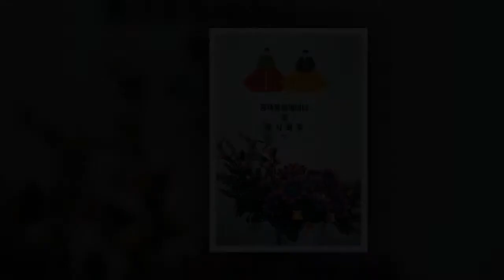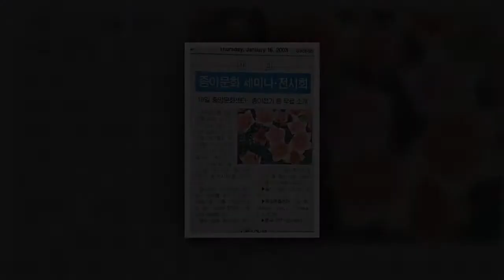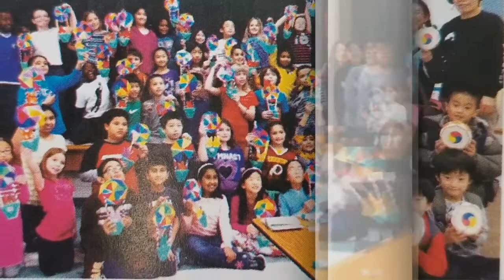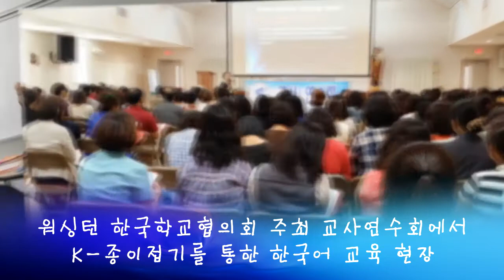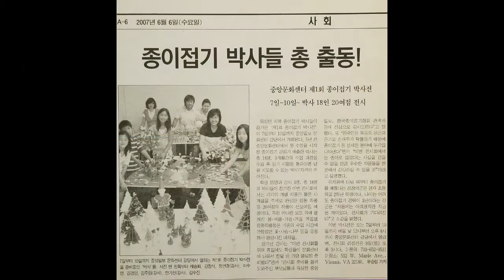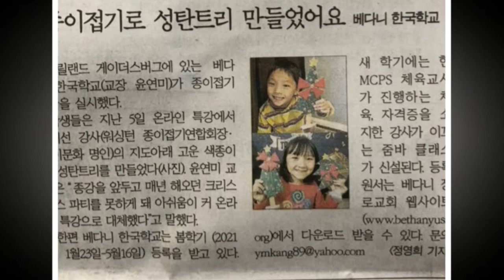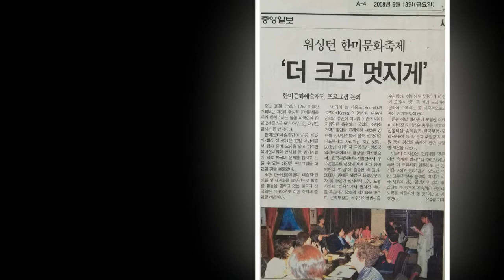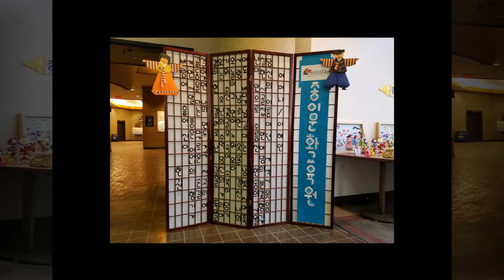종이접기 세계화 운동의 해외 사례 Ⅱ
2021 고깔축제 조이! 대한민국 종이접기·종이문화 컨벤션 : 세미나 6(특강)_
한기선 종이문화재단·세계종이접기연합 미국 워싱턴연합회장